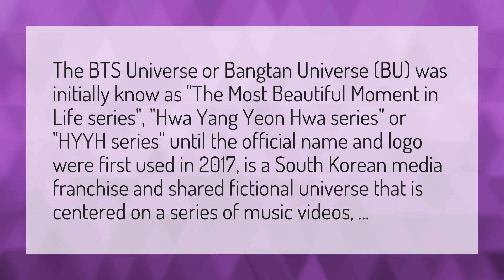What is BTS BU?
Bts On Mv • What is BTS BU?